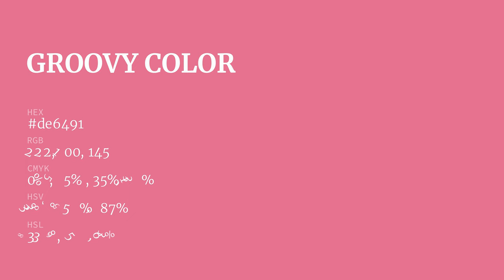Groovy color de6491 hex color - Red color - Cool color de6491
What color is Groovy ? de6491 hex color - Red color - Cool color de6491

Hex de6491 Color Code is also known as Groovy color.